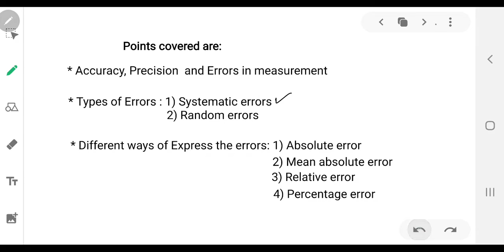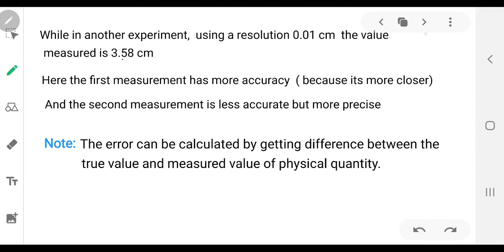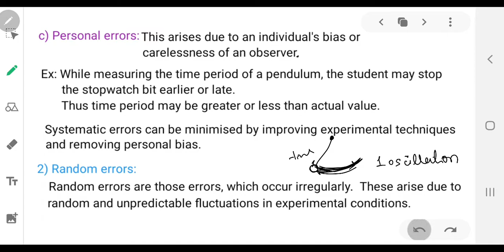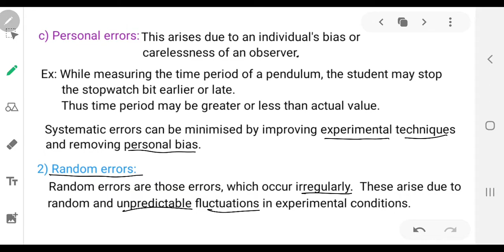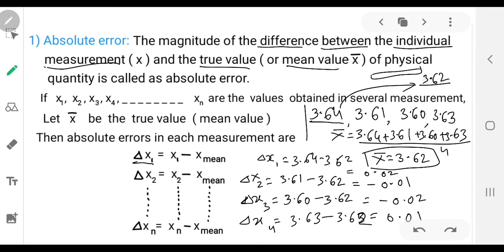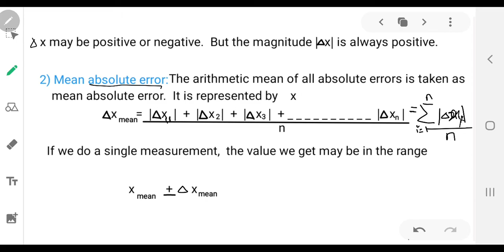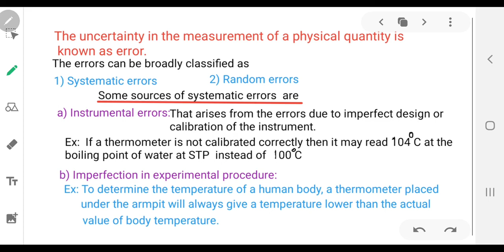Units and Measurement ( part - 3 )